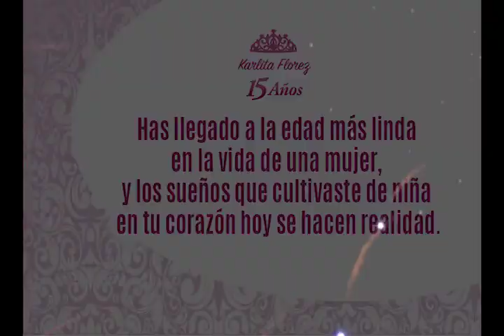Karlita 15 años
Juan Carlos